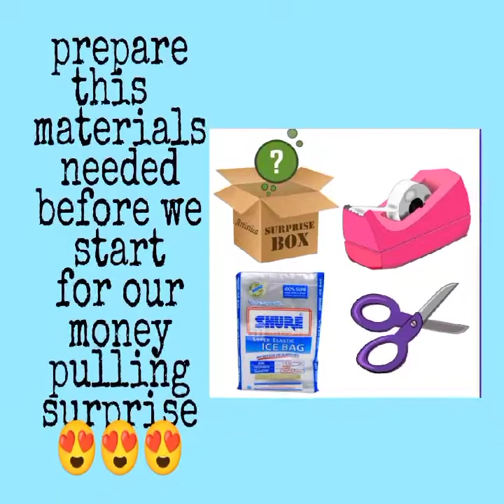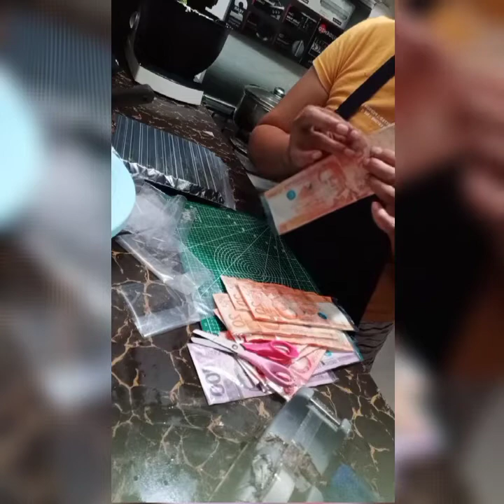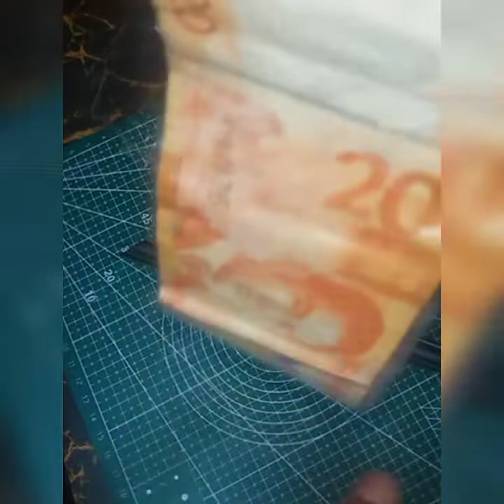DIY money Pulling cake!!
Credits